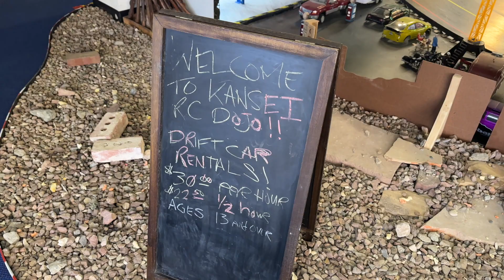AWESOME Indoor RC Drift Track In Tuscon Arizona!